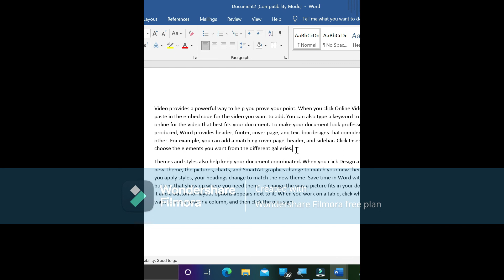HOW TO BREAKE PAGE IN MS WORD